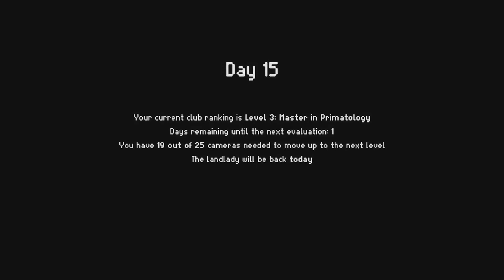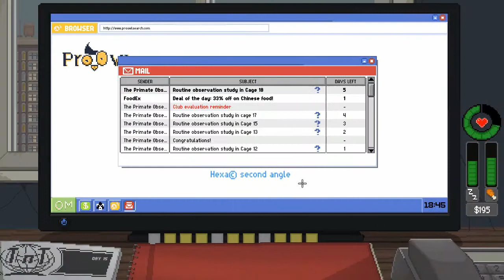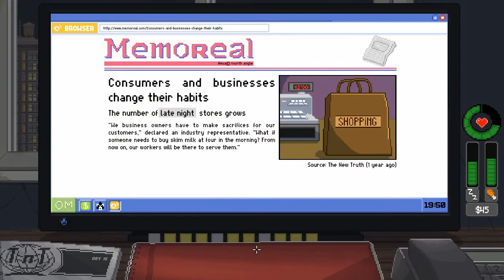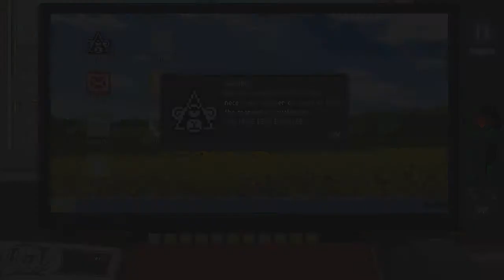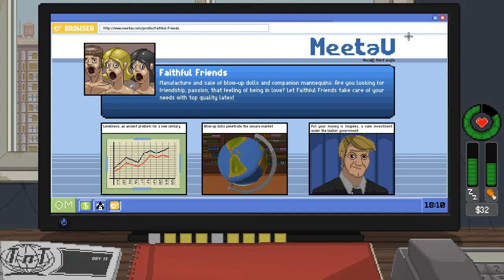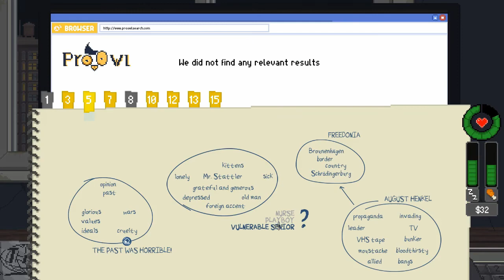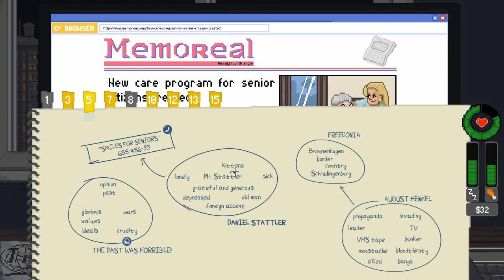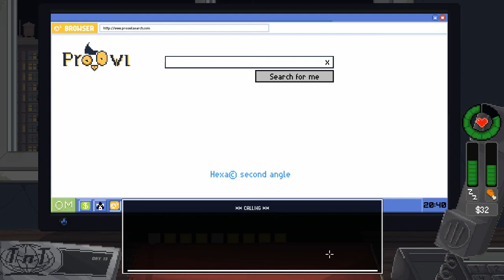Do Not Feed The Monkeys Part 11: How Did Cage 13 Close???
We see a Rockstar's life unfold, The creepy thing in the basement is gone & how did Cage 13 close???